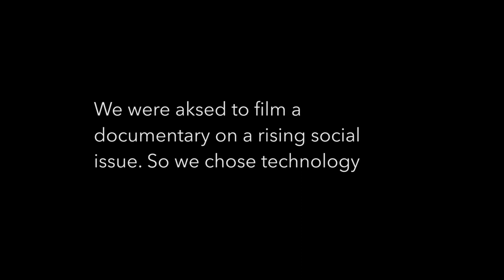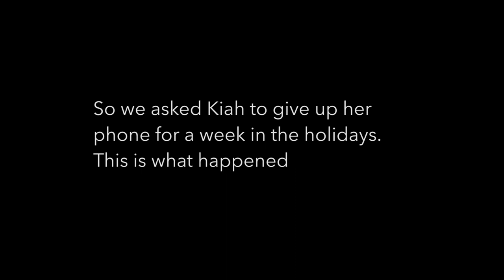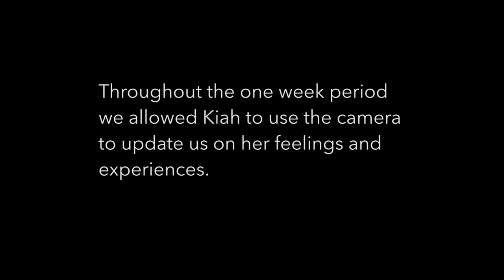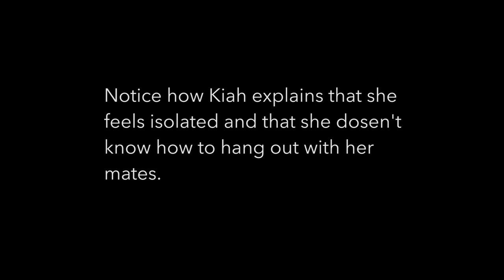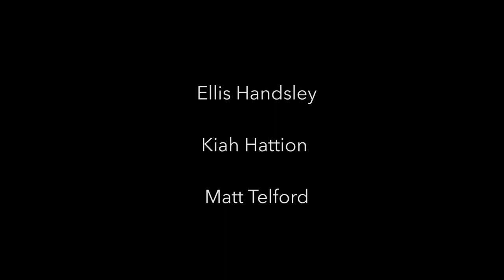Technology 2018 Documentary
Hey This is my first shot at something like this took a couple of weeks to create hope you enjoy.